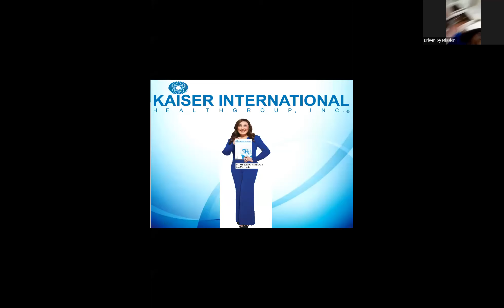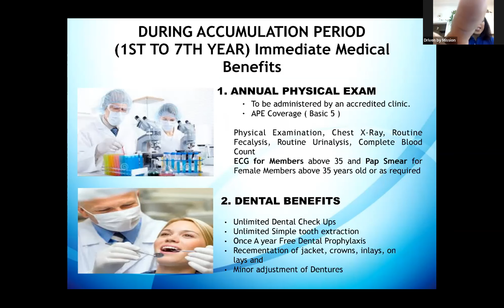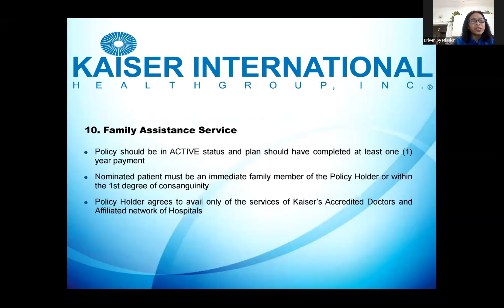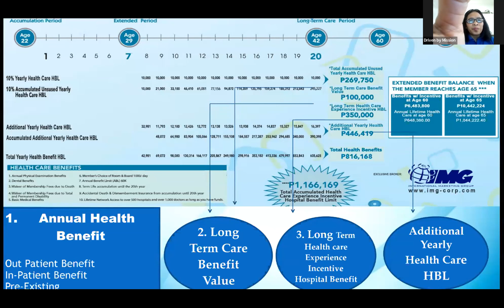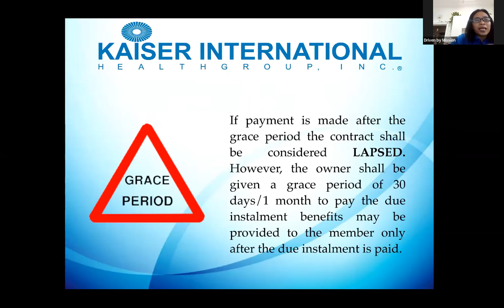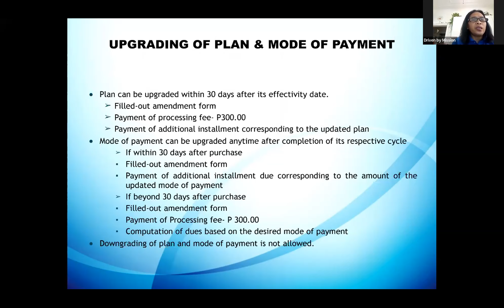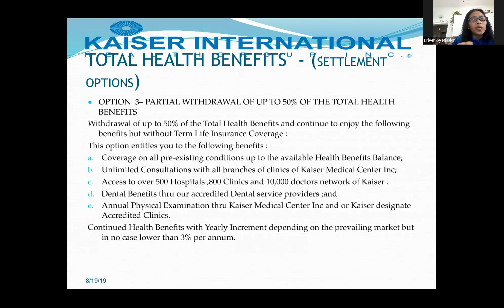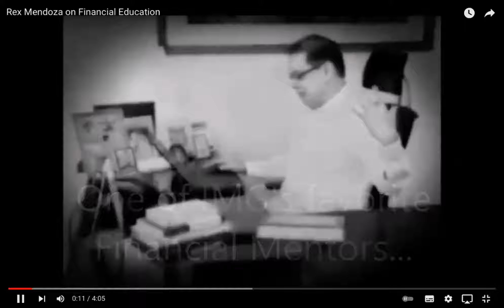Kaiser HMO by SMD Lily Orlain AFP® Feb. 27, 2022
🥰 If you are interested kindly click the link below for more financial learnings.. 😇🥰😍  Kindly click the Link to build your Financial Foundation..

🥰 If you are interested kindly click the link below for more Financial Coaching.. 😇🥰😍 Kindly click the Link for your Financial Check list..